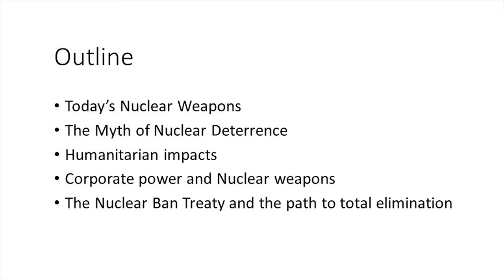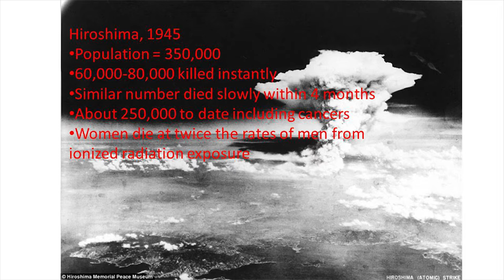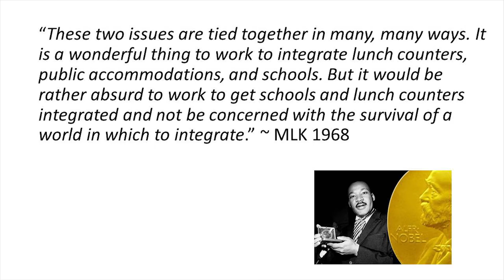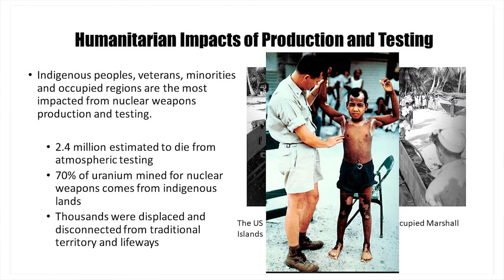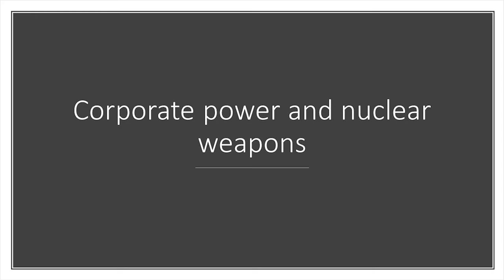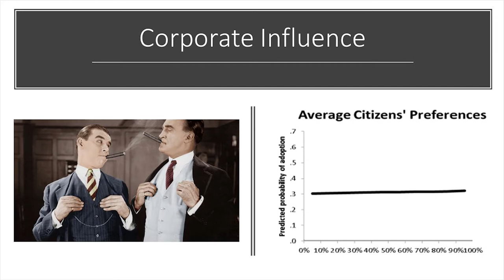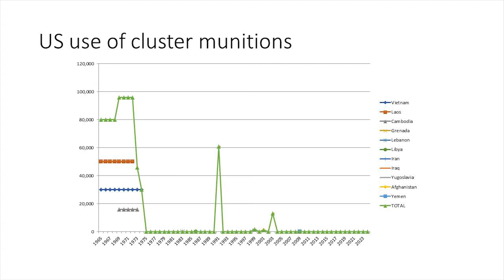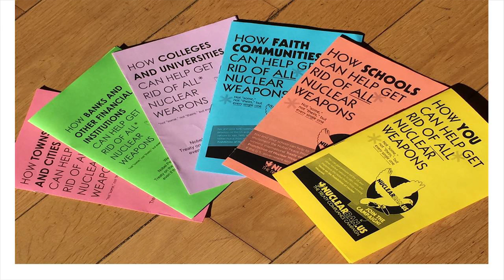Nuclear Ban Treaty 855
Lydia Wood, Campaign Coordinator of NuclearBan.US
"The Nuclear Ban Treaty, How Civil Society is Succeeding in Banning the bomb"   Draft